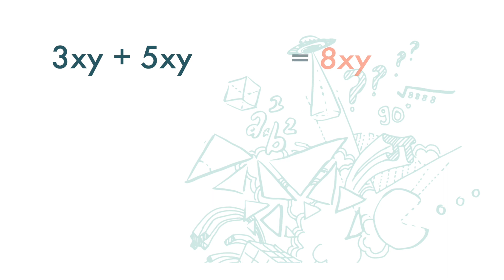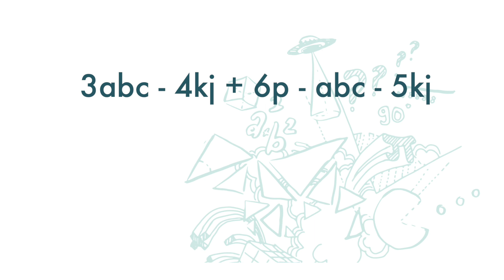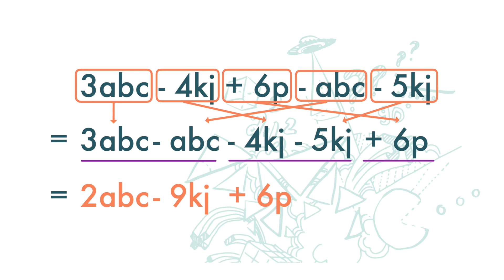Tkt 1(BM) Bab 5 (V3.1) Penambahan dan Penolakan Ungkapan Algebra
PT3 Maths Tingkatan 1 Bab 5 Ungkapan Algebra